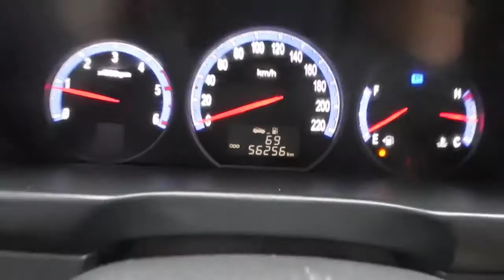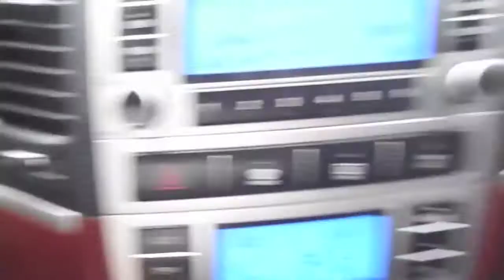[Autowini.com] 2009 Hyundai SantaFe